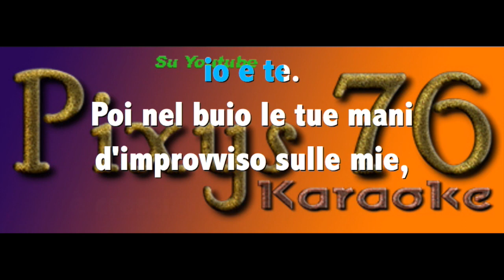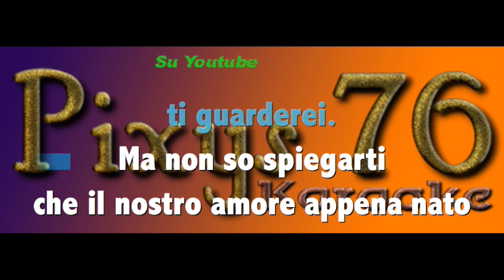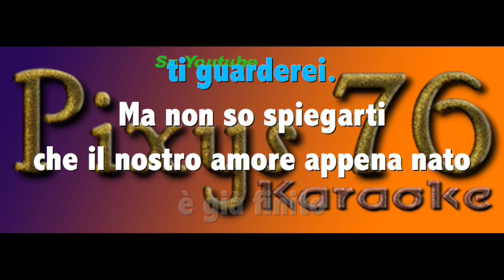Nek Se telefonando Mina Cover Karaoke Instrumental Edit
Stupenda realizzazione di Nek in versione cover Mina: "Se telefonando". Ha riscosso molto successo in occasione della presentazione al Festival di Sanremo 2015
La aggiungo alla Playlist Sanremo 2015